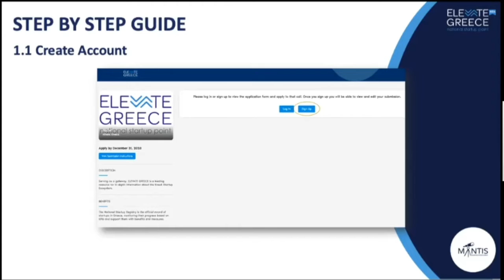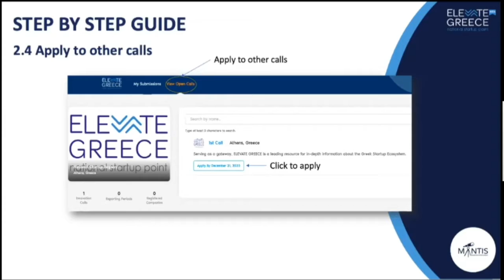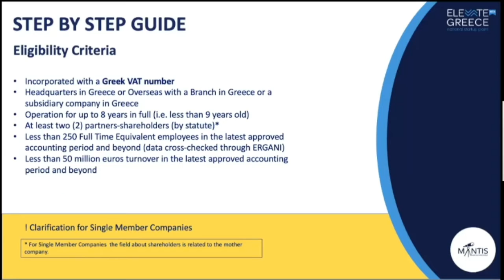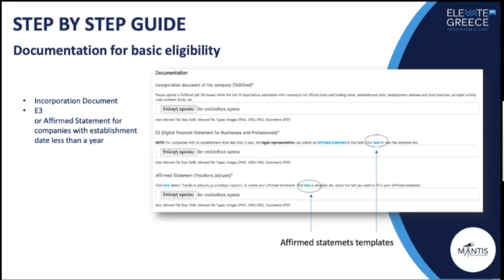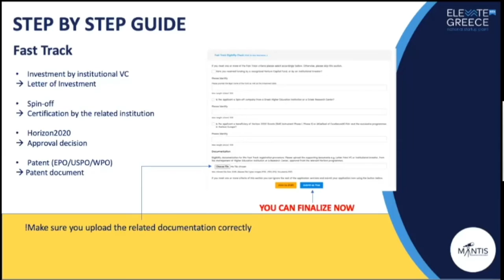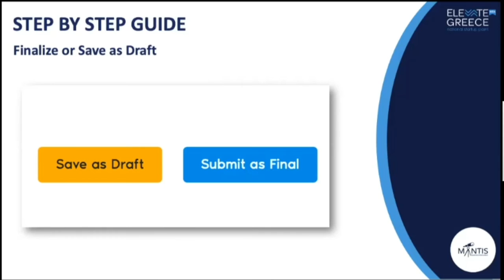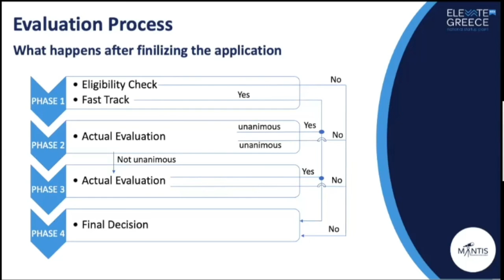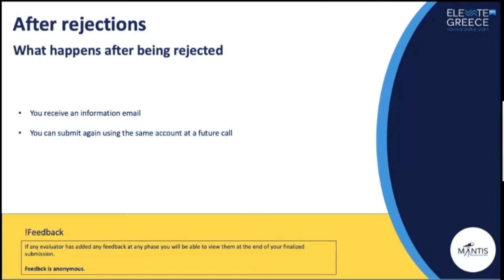Greek Tech Finance Network: How to Register to Elevate Greece Presentation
A step-by-step guide for the registration to the national startup platform, Elevate Greece which will be providing benefits to all startups with an establishment registered in Greece, irrespective of the headquarters location.

Presented by the makers of the platform, Mantis Business Innovation.